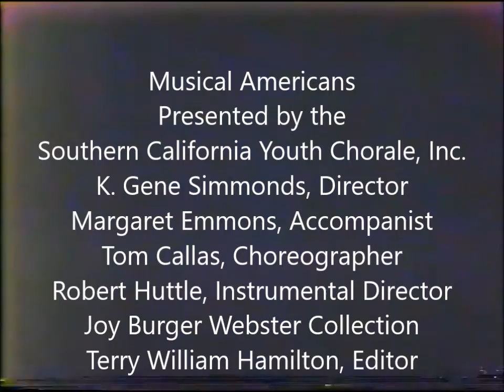Musical Americans - 1976 - "The North Medley"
Music Center Concert.  Featuring:  "Chicago", "All That Jazz", "Baby Face".
Presented by the Southern California Youth Chorale, Inc.
K. Gene Simmonds, Director; Margaret Emmons, Accompanist; Tom Callas, Choreographer; Robert Huttle, Instrumental Director.  Terry William Hamilton, Editor.  Joy Burger Webster Collection.  The video footage was a pilot program at the L.A. Music Center.